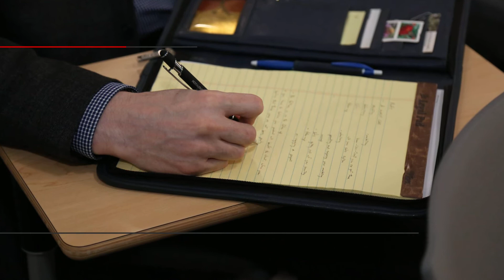2019 Notary Professionals Conference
Highlights from the 2019 Inaugural Notary Training Conference in Rockville, Maryland.